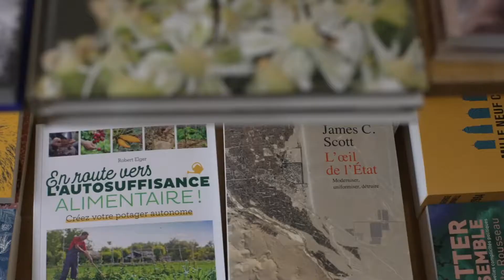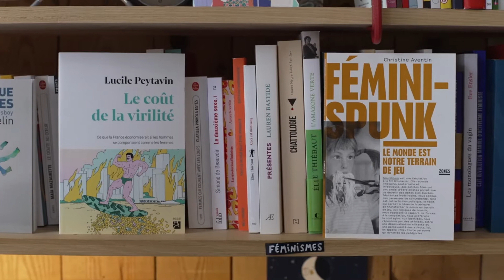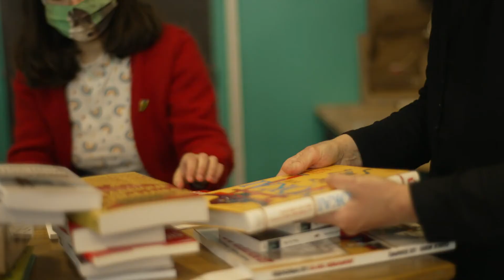Libraires essentiels en Occitanie # 7 Le Tracteur savant dans le Tarn et Garonne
Le 7ème épisode se déroule au Tracteur savant à Saint-Antonin-Noble-Val du Tarn-et-Garonne.
Le 7e épisode de la série est consacré à la librairie généraliste "Le Tracteur Savant" tenue par Sandie Bouissière, Aurèle Letricot et Valérie Poughon à Saint-Antonin-Noble-Val. Une librairie exigeante et prospère qu'on ne s'attend pas à trouver dans un village médieval du Tarn-Et-Garonne, co-gérée au sein d'une Scop par un trio de femmes assez bluffant.
Série "Libraires essentiels en Occitanie" : une co-production LOKKO et Occitanie Livre & Lecture. Prise de vue et montage : Sylvain Elfassy.